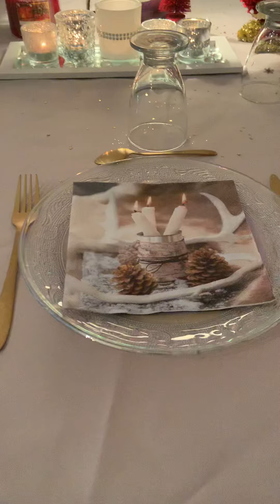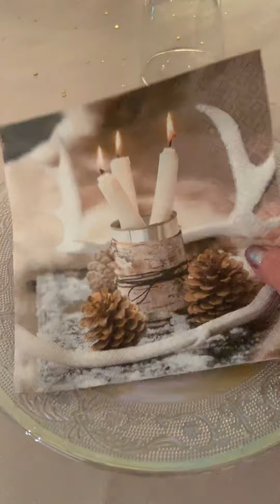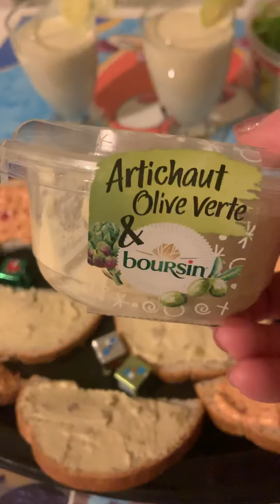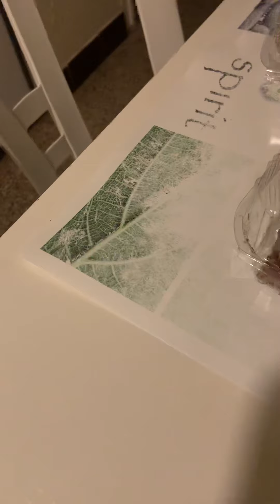Petit vlog ma déco de table du nouvel an,et repas du réveillon de se soir.🍽🎄🎁🤶🎅🏻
Mon adresse mail ✳️ ✳️ mon Instagram beauté 💄 mariejustine12✳️ mon Instagram Cuisine 🍽 mariecuisine2020✳️ mon Fb pro 📞 Cuisine Mode&beauté Avec Mariejustine.j accepte les partenariats & les collaborations, contacts pro uniquement merci.je ne répond pas aux mails privés.